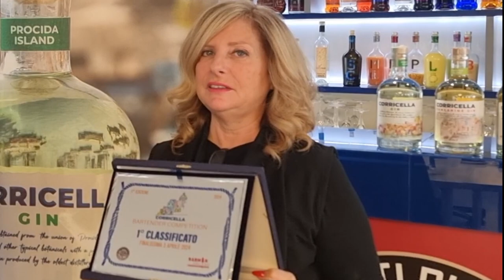Marina Milan, vincitrice della Corricella Bartender Competition